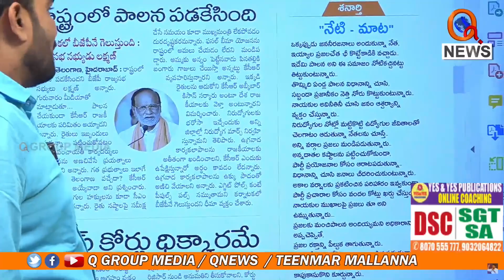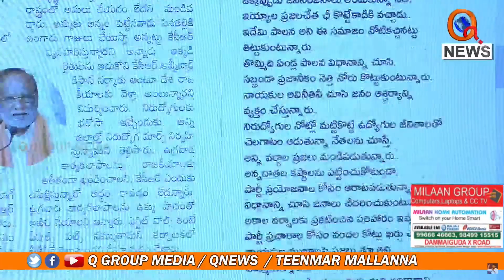ఓటుతో కసి తీర్చుకోడానికి మేం రెడీ Teenmarmallanna I Shanarthi Telangana e-paper